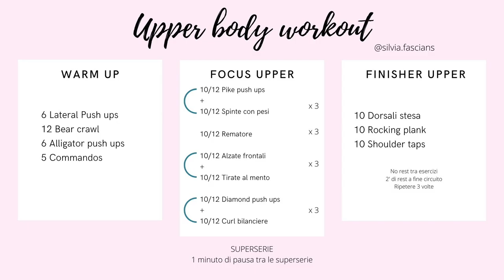SCHIENA E SPALLE A CORPO LIBERO A CASA | iorestoacasa | Silvia Fascians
Un allenamento completo per costruire muscoli nelle spalle e le braccia a corpo libero a casa. Manubri, kettlebell e il vostro corpo niente avrete bisogno di altro!

Codice: SILVIA25